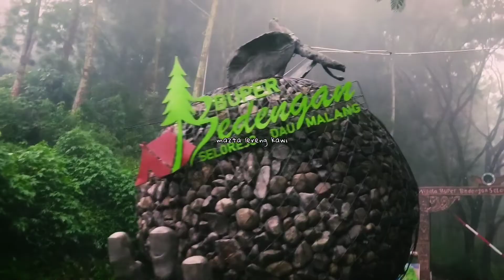TERBARU!!! PAKU BUMI TANAH JAWA JUGA ADA DI MALANG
PAKU BUMI TANAH JAWA ke 2
terletak di sebelah barat nya bumi perkemahan bedengan kecamatan Dau kabupaten malang jawa timur
lokasi yang masih sangat alami,udara segar serta panorama alam yang memanjakan mata,banyak spot lereng"serta tebing yang belum banyak terexpose oleh kamera..

tetap bantu dukung terus channel MAZTA LERENG KAWI
agar kami tetap semangat dalam membuat konten serta vidio yang lebih menarik dan bermanfaat..

terima kasih🙏